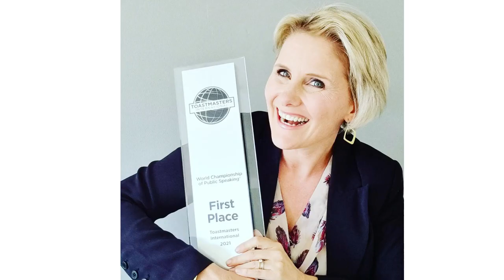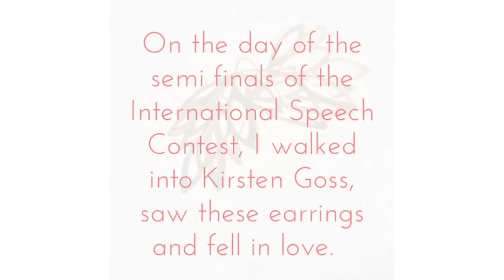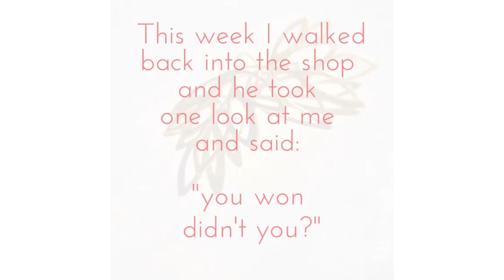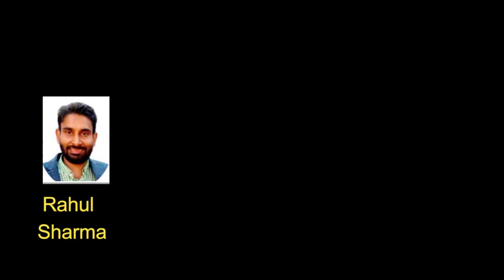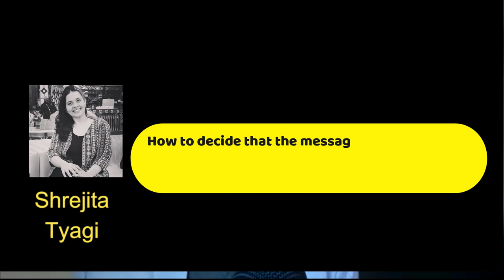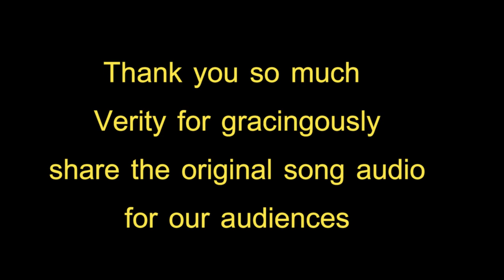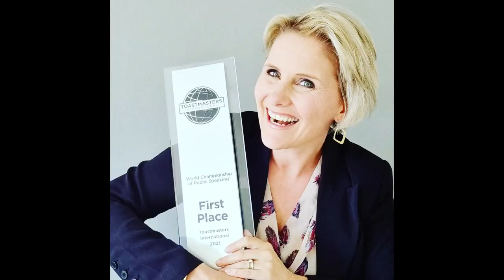Earring, Foot Massage and Championship Inspirational Interview with World Champion 2021 Verity Price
Inspirational Interview of the current reigning world champion of public speaking 2021 Verity Price
In this episode of the inspirational interview, I had the honor to interview Toastmasters 'World Champion of Public Speaking' 2021 Verity Price. Verity discussed her journey before and during the contest season. She also mentioned some unique aspects about winning including earrings, foot massage, etc. She answered some difficult audience questions and shared her future plans.
Hear this episode for a truly inspirational dose of learning and how to overcome challenges

She is also available on LinkedIn, Facebook & Instagram etc.

00:00 Teaser
00:30 Introduction
02:30 Verity's journey
06:52 Setbacks
11:00 Earrings
12:56 Foot massage
14:54 African Dance
17:49 Audience Questions
28:08 Future Plans
29:35 Message for audience
30:30 About Verity's business/speaking
32:15 Verity singing on the show
34:17 Verity's Original Song Audio